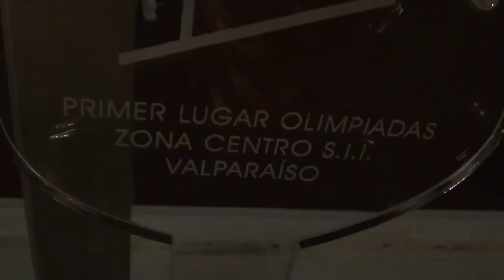OLIMPIADAS ZONA CENTRO VALPARAISO 2011 IMPUESTOS INTERNOS